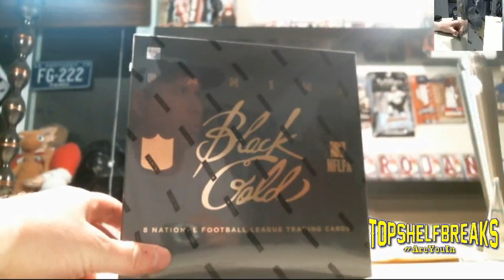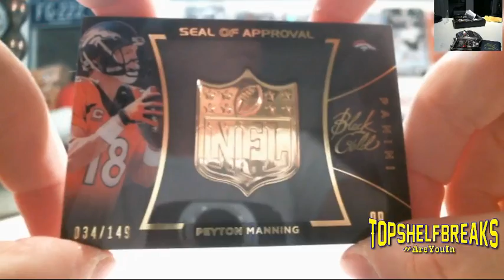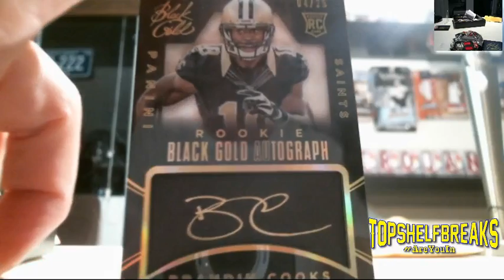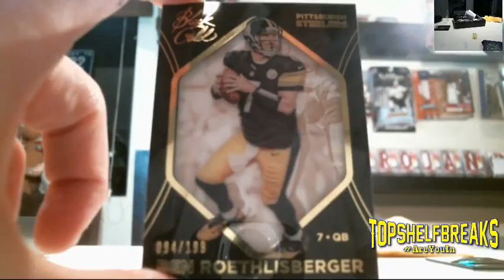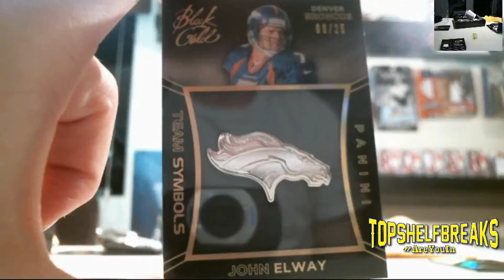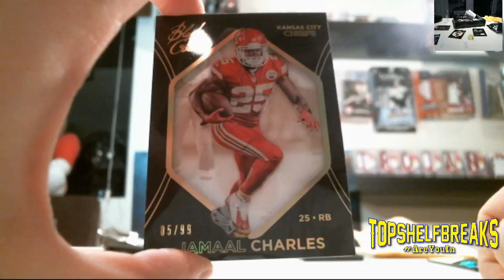3-28 SAK personal Black Gold